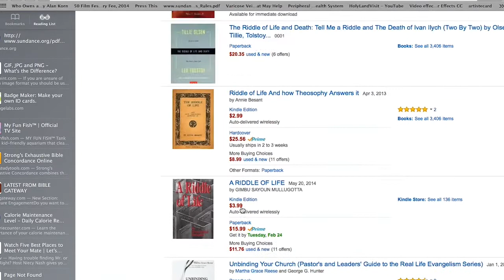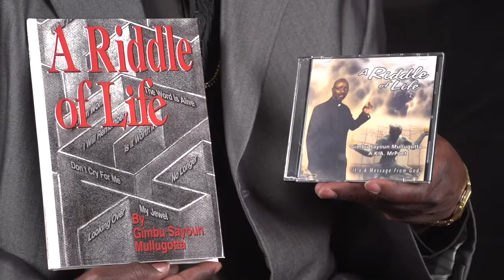Mr. Poet Man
The Poet Man needs your support by ordering his book and cd of poems called "A riddle of Life".